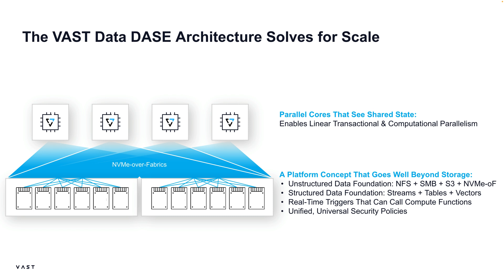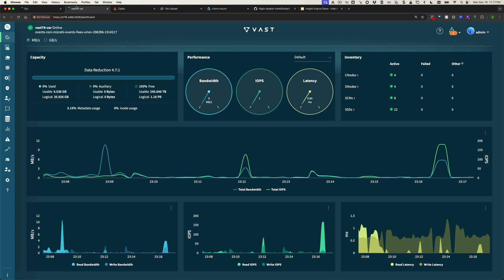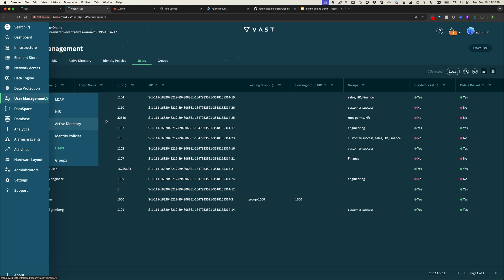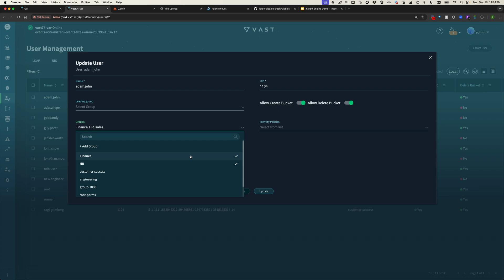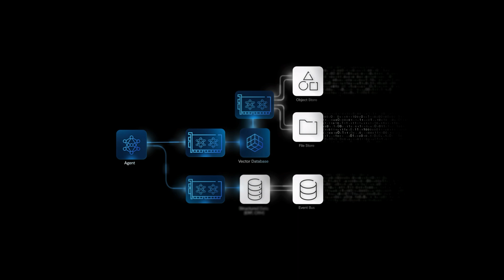VAST InsightEngine with NVIDIA | Overview & Walkthrough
VAST InsightEngine with NVIDIA is a real-time application workflow purpose-built for the modern era, designed to eliminate the complexity of fragmented solutions and enable seamless, real-time AI workflows.

Why InsightEngine?
A One-Stop Shop for AI Workloads
InsightEngine is an easy-to-use, fully integrated platform that provides everything needed to run AI workloads in production—storage, database, compute, and AI pipelines—all in one place.

Real-Time AI at Scale
With InsightEngine, data stays fresh and relevant, enabling interactive AI workflows with ultra-low latency. This ensures businesses can make decisions in real time without delays caused by traditional infrastructure.

Exabyte-Scale, Multi-Format Support
Built for both structured and unstructured data, InsightEngine can scale seamlessly to exabytes of storage, supporting AI-driven vector search, graph analytics, and real-time data processing.

Enterprise-Grade Security & Reliability
InsightEngine is built with the features that enterprises demand: robust security, audit logs, multi-tenancy, disaster recovery, resiliency, and high performance. It’s designed to meet the strictest governance and compliance requirements of the enterprise while maintaining speed and efficiency.

By consolidating multiple AI infrastructure components into a single, scalable, and intelligent platform, VAST InsightEngine redefines how enterprises harness data for AI-driven innovation.